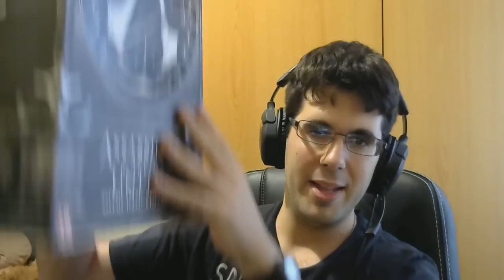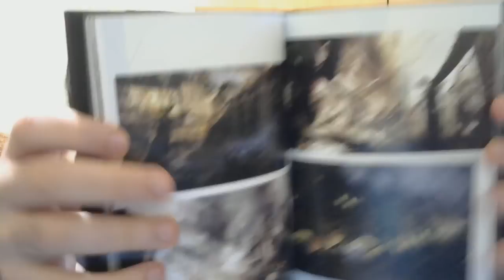UNBOXING ASSASSINS CREED UNITY NOTRE DAME EDITION